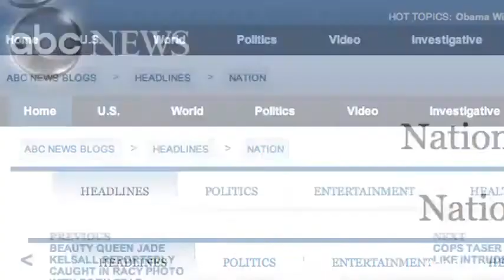Alleged Rapist Leaves Phone Number With Victim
n a recent report, an alleged rapist is now off the streets thanks to his own crucial mistake. Police arrested the man, from Washington D.C. following two alleged attacks. The suspect reportedly wrote down his name and phone number for the second victim, right after the violent attack. 19-year-old, DeMarco Myles allegedly assaulted the woman in her dorm room at Howard University.